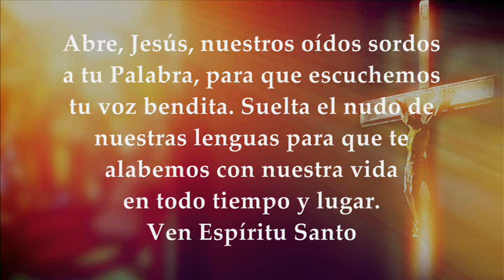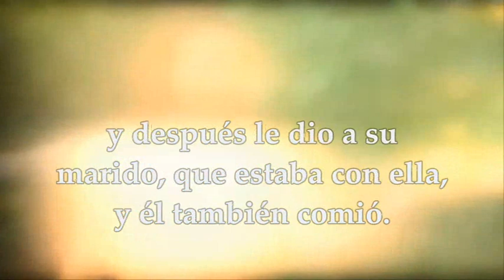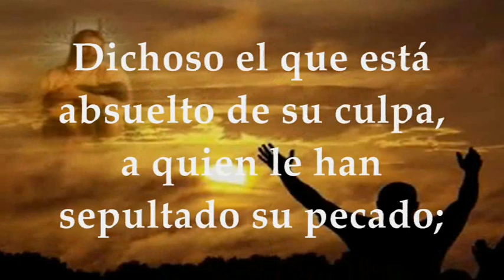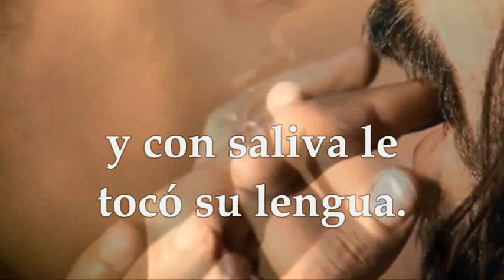EVANGELIO LECTURAS EUCARISTÍA VIERNES 12 DE FEBRERO DE 2021 MARCOS 7, 31-37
Activa las notificaciones para que no te pierdas ningún video EVANGELIO Y LECTURAS EUCARISTÍA VIERNES 12  DE FEBRERO DE 2021 VIERNES V SEMANA TIEMPO ORDINARIO CICLO B Primera Lectura: Del libro del Génesis 3,1-8 Salmo 31,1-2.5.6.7 R/. Dichoso el que está absuelto de su culpa Evangelio según San Marcos 7,31-37
VIERNES DE LA QUINTA SEMANA
TIEMPO ORDINARIO CICLO B
PRIMERA LECTURA
Seréis como Dios en el conocimiento del bien y el mal.
Lectura del Génesis 3,1-8
La serpiente era el más astuta que las demás bestias del campo que el Señor había hecho. Y dijo a la mujer:
«¿Conque Dios os ha dicho que no comáis de ningún árbol del jardín?».
La mujer contestó a la serpiente:
«Podemos comer los frutos de los árboles del jardín; pero del fruto del árbol que está en mitad del jardín nos ha dicho Dios: “No comáis de él ni lo toquéis, de lo contrario moriréis”».
La serpiente replicó a la mujer:
«No, no moriréis; es que Dios sabe que el día en que comáis de él, se os abrirán los ojos, y seréis como Dios en el conocimiento del bien y el mal».
Entonces la mujer se dio cuenta de que el árbol era bueno de comer, atrayente a los ojos y deseable para lograr inteligencia; así que tomó de su fruto y comió. Luego se lo dio a su marido, que también comió.
Se le abrieron los ojos a los dos y descubrieron que estaban desnudos; y entrelazaron hojas de higuera y se las ciñeron.
Cuando oyeron la voz del Señor Dios que se pasaba por el jardín a la hora de la brisa, Adán y su mujer se escondieron de la vista del Señor Dios entre los árboles del jardín.
R/. Dichoso el que está absuelto de su culpa
Dichoso el que está absuelto de su culpa,
a quien le han sepultado su pecado;
dichoso el hombre a quien el Señor no le apunta el delito
y en cuyo espíritu no hay engaño. R/.
Había pecado, lo reconocí,
no te encubrí mi delito;
propuse: “Confesaré al Señor mi culpa”,
y tú perdonaste mi culpa y mi pecado. R/.
Por eso, que todo fiel te suplique
en el momento de la desgracia:
la crecida de las aguas caudalosas
o lo alcanzará. R/.
Tú eres mi refugio,
me libras del peligro,
me rodeas de cantos de liberación. R/.
EVANGELIO
Hace oír a los sordos y hablar a los mudos
En aquel tiempo, dejando Jesús el territorio de Tiro, pasó por Sidón, camino del mar de Galilea, atravesando la Decápolis. Y le presentaron un sordo que, además, apenas podía hablar; y le piden que le imponga las manos.
El, apartándolo de la gente a un lado, le metió los dedos en los oídos y con la saliva le tocó la lengua.
Y, mirando al cielo, suspiró y le dijo:
«Effetá» (esto es: «ábrete»).
Y al momento se le abrieron los oídos, se le soltó la traba de la lengua y hablaba correctamente.
Él les mandó que no lo dijeran a nadie; pero, cuanto más se lo mandaba, con más insistencia lo proclamaban ellos.
Y en el colmo del asombro decían:
«Todo lo ha hecho bien; hace oír a los sordos y hablar a los mudos».